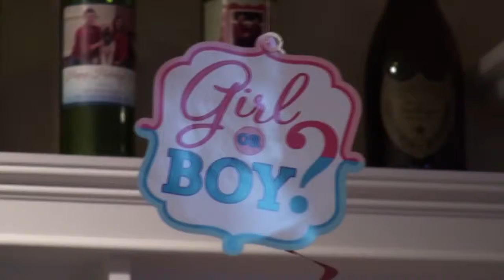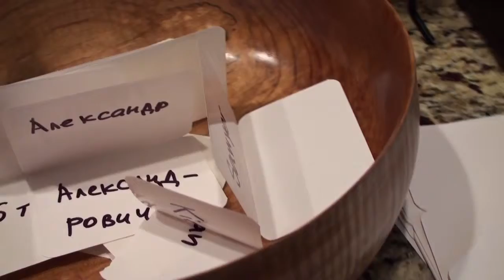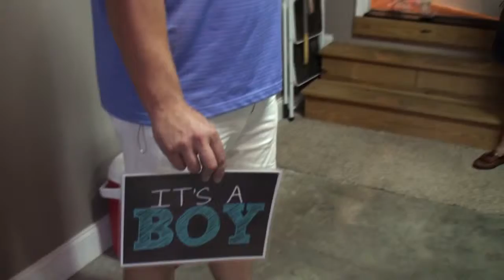Boy or girl? Волнительный момент